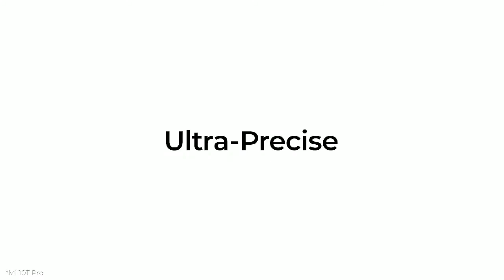Mi10T Series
each shot into a masterpiece with the 108MP camera.

Mi10T Series is now on sale!
Grab the Mi 10T Pro at ₹39,999 & Mi 10T at ₹35,999.